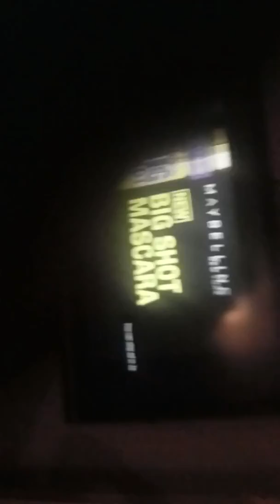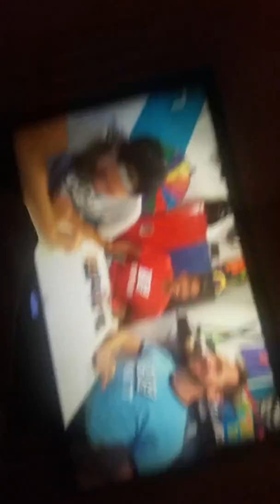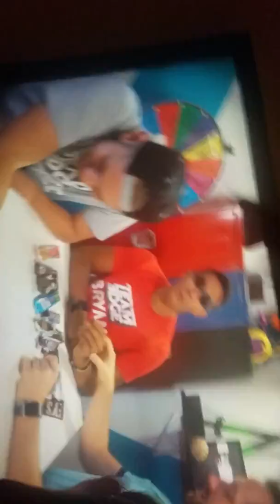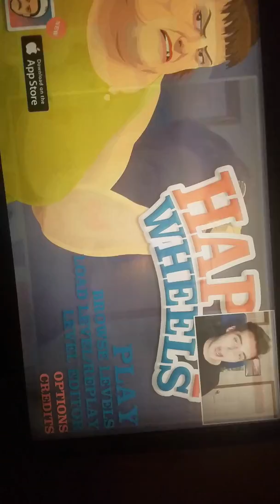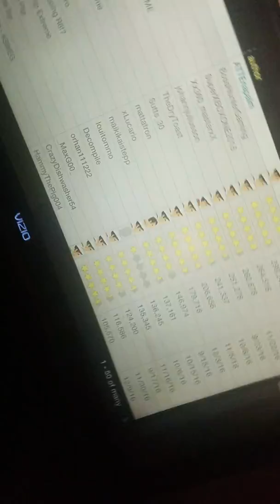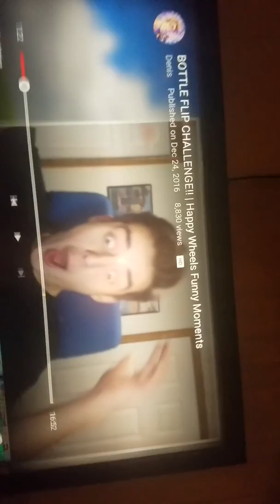Find the pickle but can they